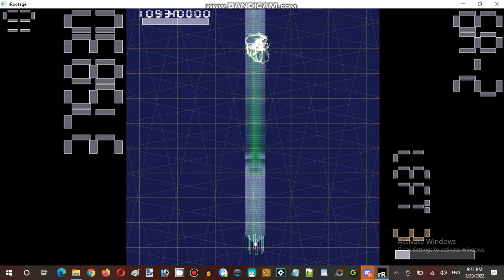Saturday Anime Night Time Streaming at Hunter's Server Establishment 06 Part 05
Developer: ABA Games
Publisher: ABA Games
Powered Game Engine: rRootage Engine
Author: Kenta Cho

Video Recorder
Sound Editor